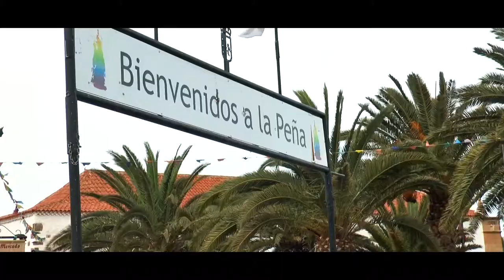Betancuria vive el día grande en honor a la Virgen de la Peña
Cientos de romeros de todas las partes de Fuerteventura comenzaron esta mañana la tradicional caminata y visita a la Virgen de La Peña de Betancuria.